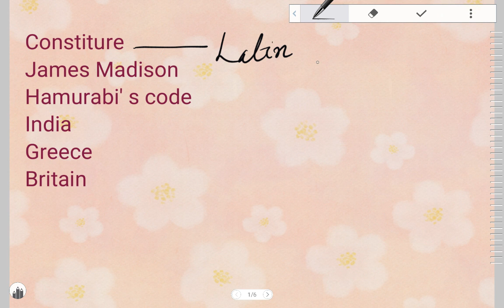Indian constitution for PSC secretariat Assistant exam part1